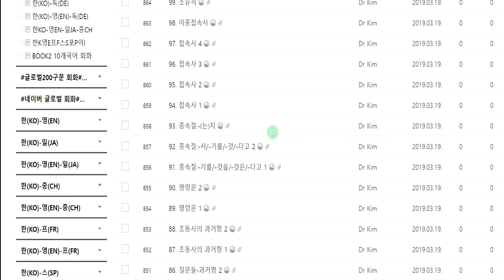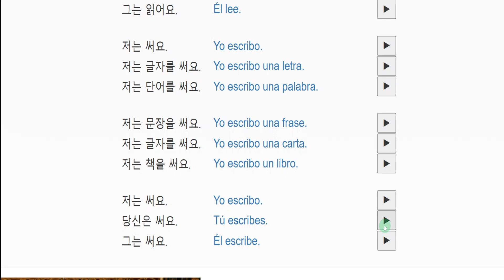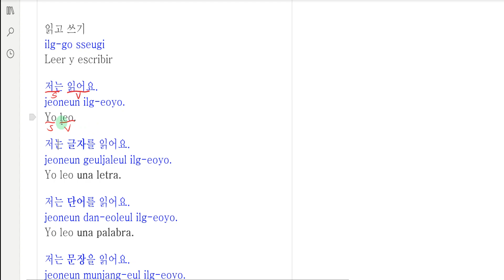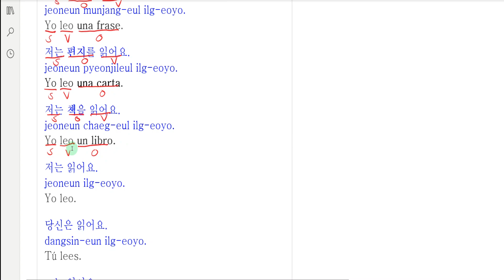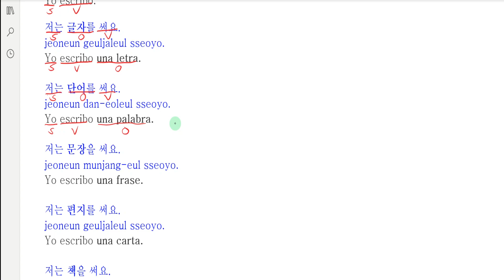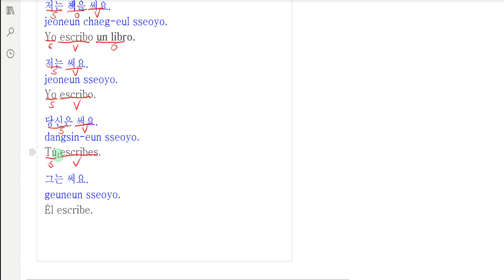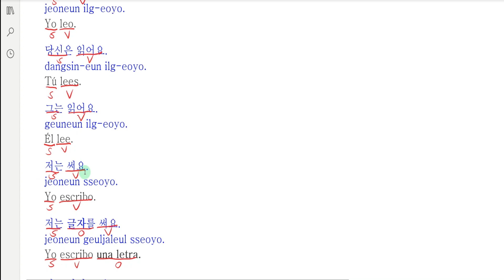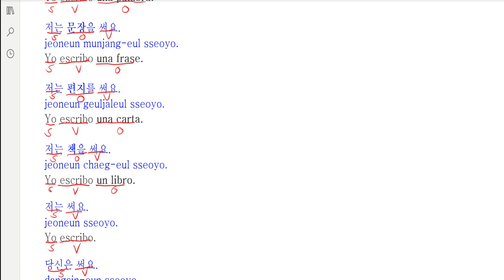Book2 Unit 100 Conversation-다국어 카페-한(KO)-스(SP)-6 [six]►Reading and writing-Multilingual Café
Book2 100단원 회화 동영상 강의-다국어 카페-한(KO)-스(SP)-6 [여섯] 읽고 쓰기-Multilingual Café

What we're going to learn today is-6 [six]►Reading and writing

오늘 배울 내용은-6 [여섯] 읽고 쓰기

BOOK2 란?
100개의 오디오 (mp3) 파일로 온라인에서 외국어를 무료로 배우세요!